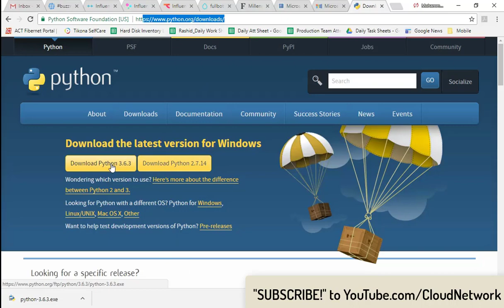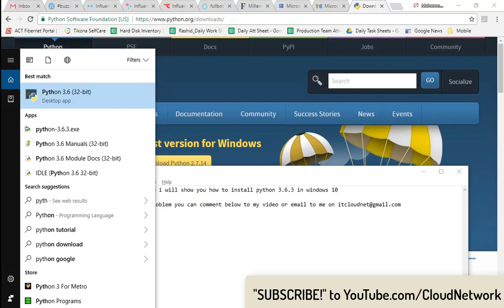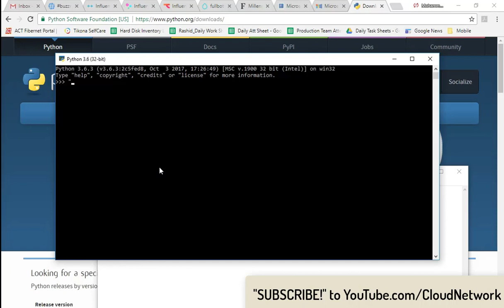How to Install Python 3.6.3 in Windows 10 | Download Python 3.6.3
python release python 3.6.6 | Download the latest version for Windows
Download python 3.6.3 the latest version for Windows 10 Fall Creator Update